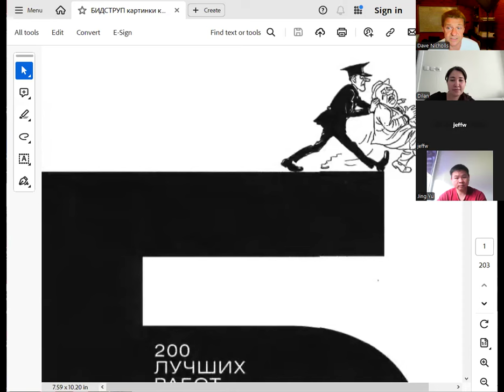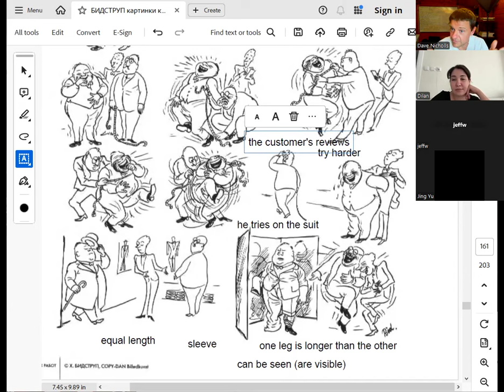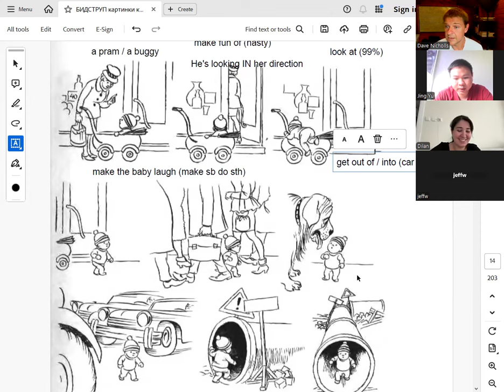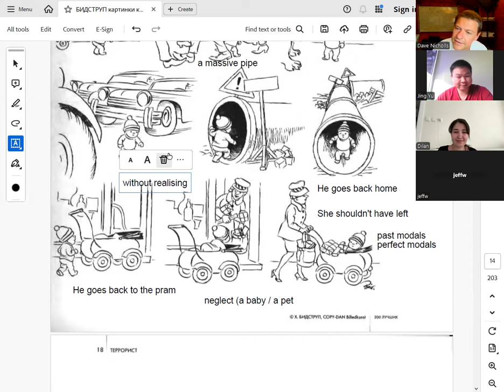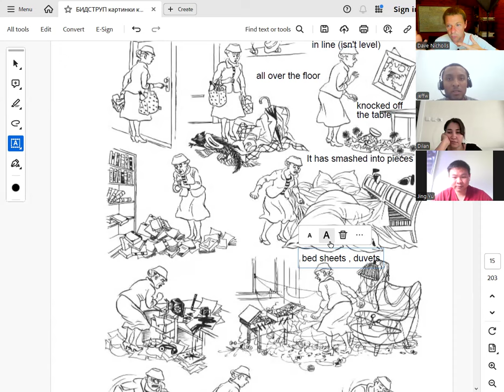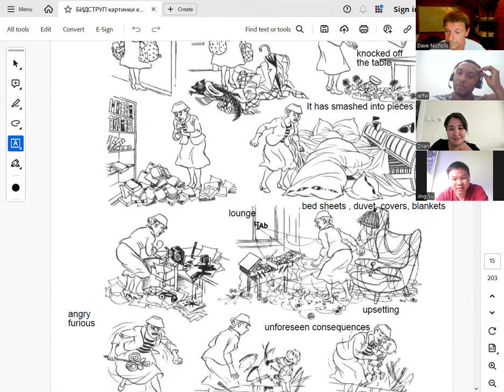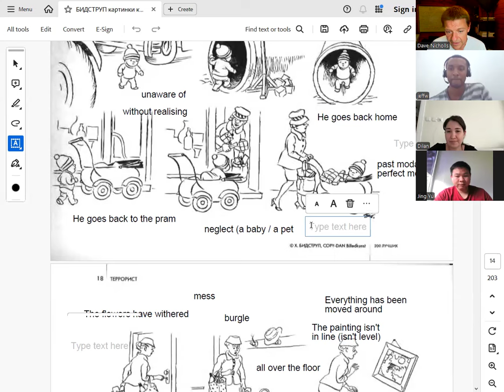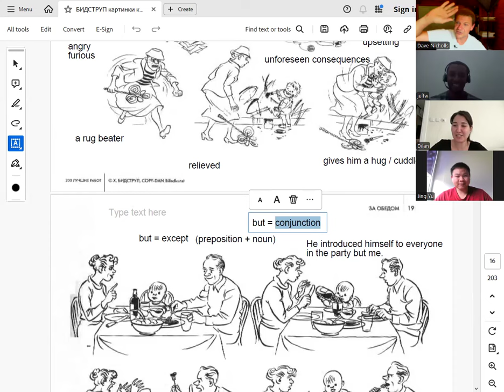Speaking Classes for Members of Skype-lessons.com. Buy One Course to Join (coupon code = ten)